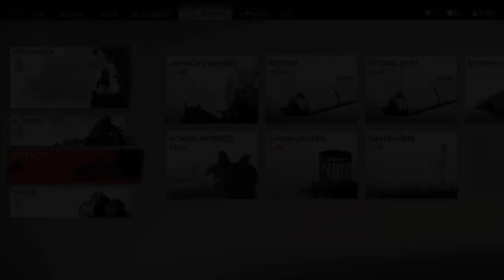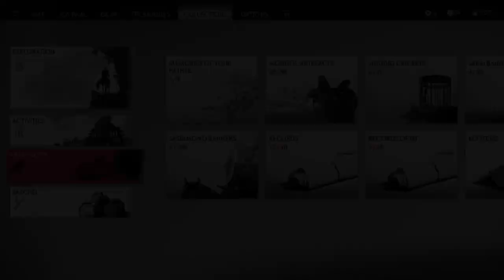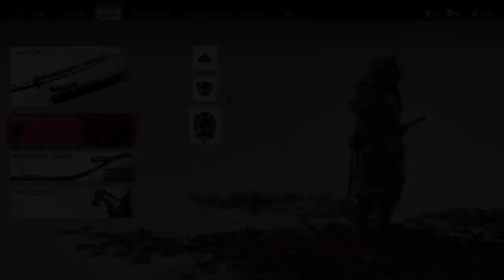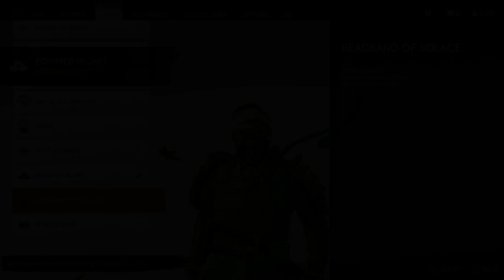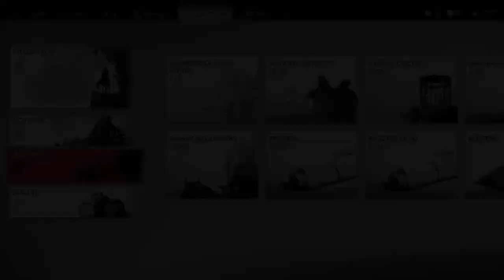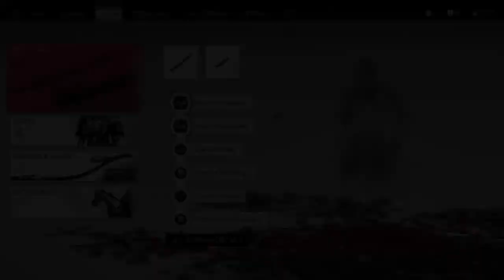Ghost of Tsushima: Director's Cut gameplay part #3- Riku's Sarugami Armour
Hey Guys, Welcome back to more of " Ghost of Tsushima: Director's Cut "." Ghost of Tsushima: Director's Cut" is an action packed adventure samurai game which is also a DLC for the original game of "Ghost of Tsushima".In this DLC, Jin Sakai, a samurai from Tsushima after the incidents of the original game sets out on a journey to Iki Island in search of a dangerous tribe led by the 'The Eagle'.Jin has to stop them as this tribe poses a threat to Tsushima.This DLC offers a whole new map and it's own skill tree with new techniques for traversal and combat.This is made so such that the DLC feels as if it's a game on it's own.
Drop in a Like if you want more of this and make sure to Subscribe to the channel.Ring the bell and share it with your friends.Thanks for all your support.It really means a lot.Comment down below to give your feedback and tell whether you guys want a commentary or not.